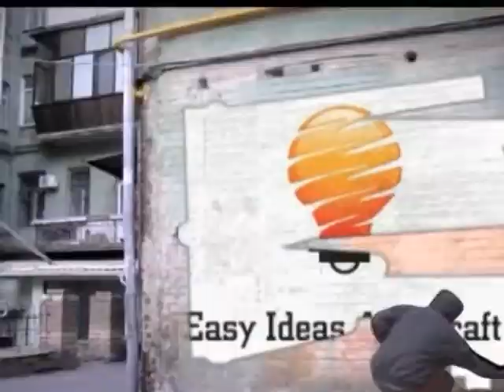New intro for youtube channel